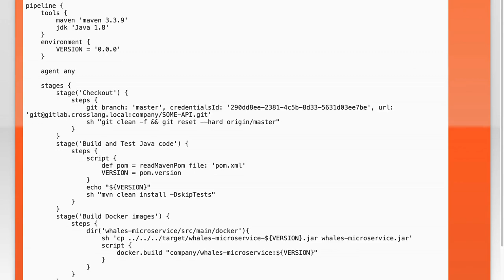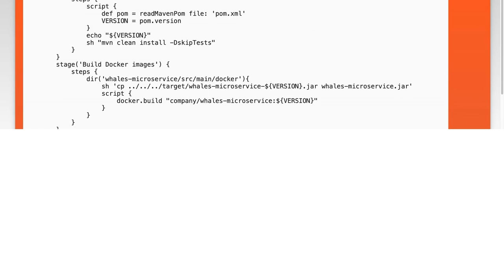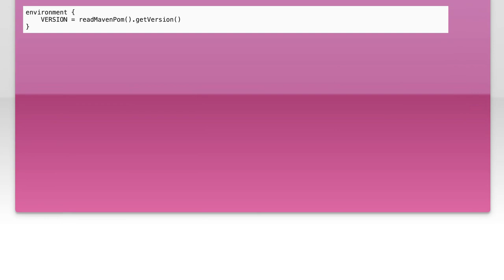How to change a Jenkins Declarative Pipeline environment variable?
jenkins: How to change a Jenkins Declarative Pipeline environment variable?

Related to: jenkins, jenkins-pipeline